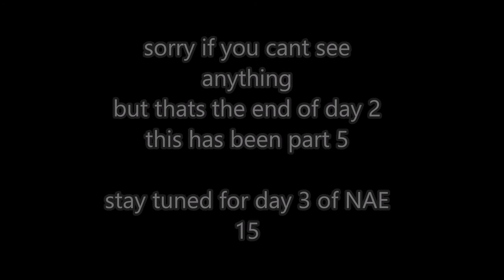NAE15 day 2 pt 5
sorry if the vid was too dark
wish i could of done more about it

but theres more day time vids on the way